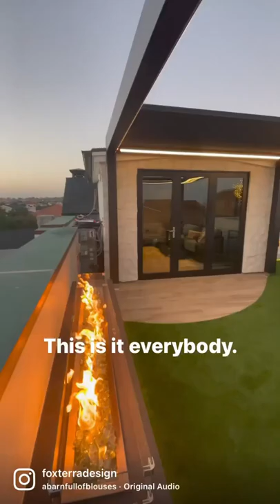If you want to what’s it, it’s this rooftop design! 🔥